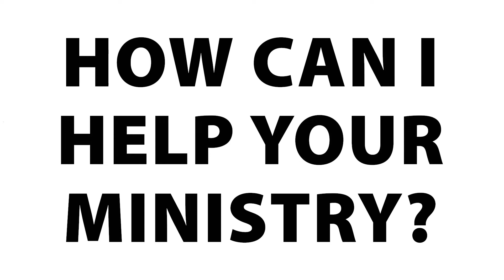Q & A #8 - How can I help your ministry?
Questions and Answer time with Colleen Crawford (Question 8 of 9)

You have questions and I have answers. I put together a questions and answers video series to give you more information about me and my ministry.

For more about me visit my